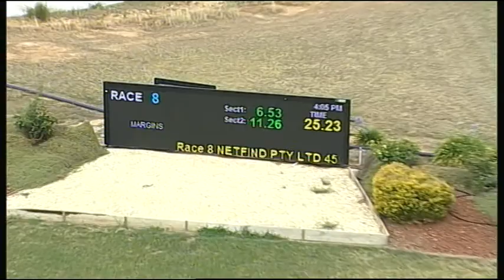SHP THU 11 JAN 18 R8